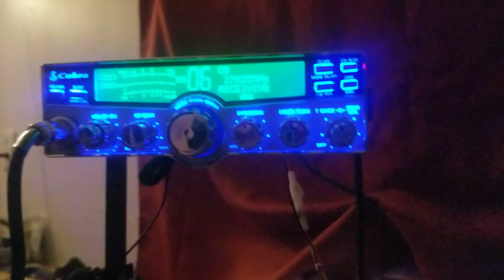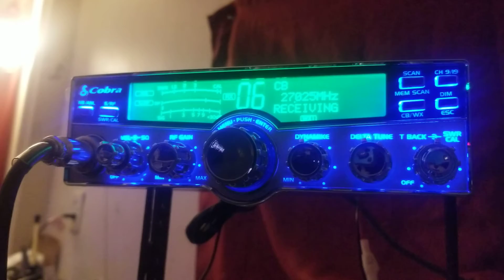dx mafis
cb Dx mafia channel 6